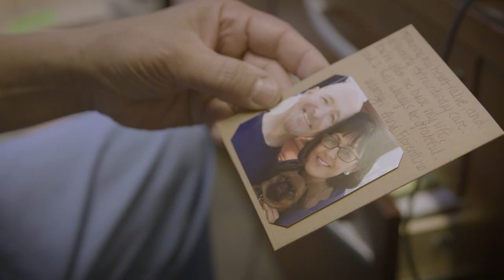Dr. Luis Castro - Cardiac Surgeon in Redwood City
Dr. Luis Castro is an Cardiac Surgeon with over 31 years of experience. He currently practices at Dignity Health Medical Group - Sequoia located in Redwood City, CA.

His Care Philosophy:
I believe my greatest strength as a heart surgeon is the team of wonderfully talented people that partner with me at Sequoia Hospital to produce the best results that are nationally and internationally recognized in cardiac surgery. This level of achievement comes from tremendous experience by all members alike. World-class outcomes can only result from concentrating efforts at a single center to achieve the highest level of team excellence.